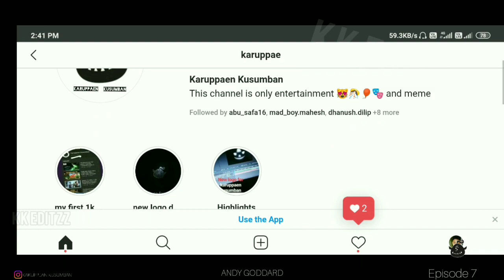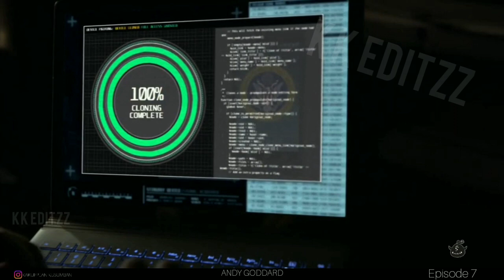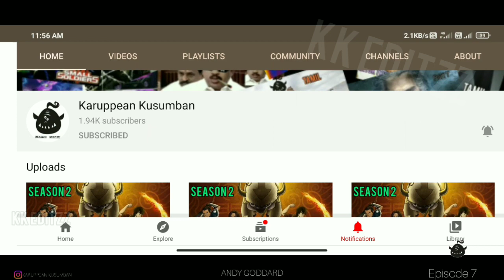thepunisher​ Punisher Origin S1 episode 7 in tamil marvel series KK (தமிழ்)